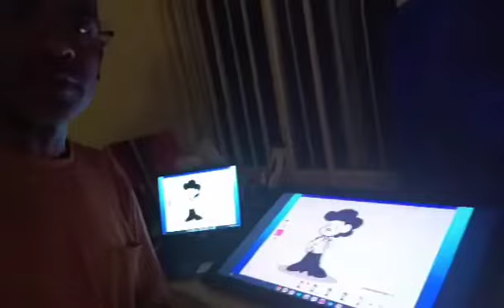In the art Studio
Biography of myself Chet Pickens. illustration, drawing and background creation of the Candy Gang Comics animation and characters